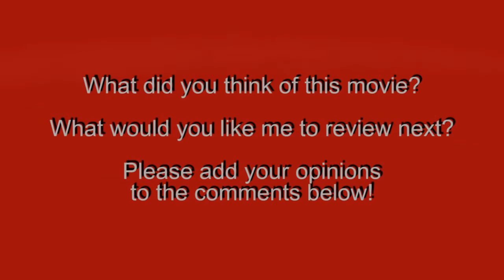The Disaster Artist Movie Review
Oh, hi movie review. My review of The Disaster Artist.

The Disaster Artist (2017).
Directed by: James Franco.
Written by: Scott Neustadter & Michael H. Weber, Greg Sestero (based on the book "The Disaster Artist: My Life Inside The Room, the Greatest Bad Movie Ever Made" by) and Tom Bissell (based on the book "The Disaster Artist: My Life Inside The Room, the Greatest Bad Movie Ever Made" by).
Produced by: Richard Brener, Michael Disco, Joseph Drake, Toby Emmerich, Ashleigh Erwin, James Franco, Bruce Wayne Gillies, Evan Goldberg, Vince Jolivette, Nathan Kahane, Kelli Konop, Roy Lee, Alex McAtee, John Powers Middleton, David Neustadter, Scott Neustadter, Hans Ritter, Seth Rogen, Jonathan Watson, James Weaver, Michael H. Weber, & Erin Westerman.
Starring: Dave Franco, James Franco, Seth Rogen, Ari Graynor, Alison Brie, Jacki Weaver, Paul Scheer, Zac Efron, Josh Hutcherson, June Diane Raphael, Megan Mullally, Sharon Stone, Melanie Griffith, Sugar Lyn Beard, Bob Odenkirk, Randall Park, Tommy Wiseau, Zoey Deutch, Kevin Smith, Keegan-Michael Key, Adam Scott, Danny McBride, Kristen Bell, J.J. Abrams, Lizzy Caplan, Judd Apatow, Zach Braff, & Bryan Cranston.